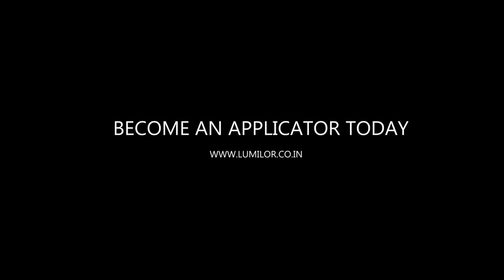Enhance your spiritual experience with Lumilor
There is no specific time to feel spiritual or religious. Connect with the higher spirits any time. Enhance your spiritual experience with Lumilor.